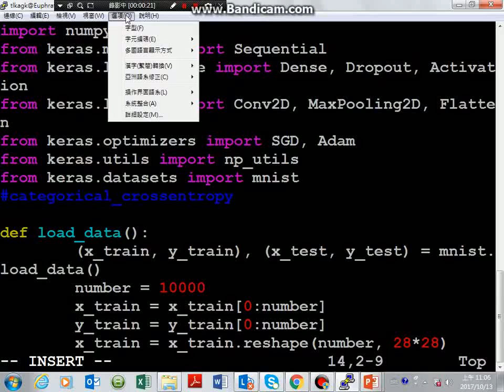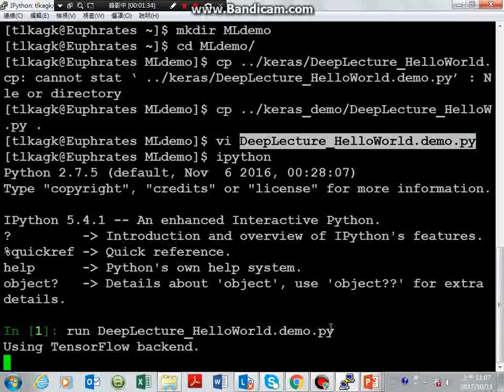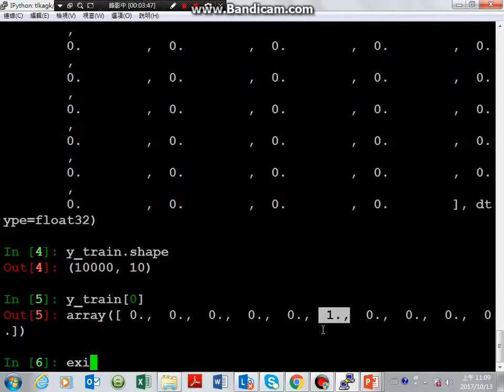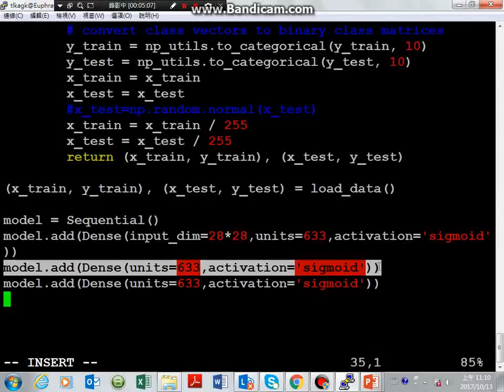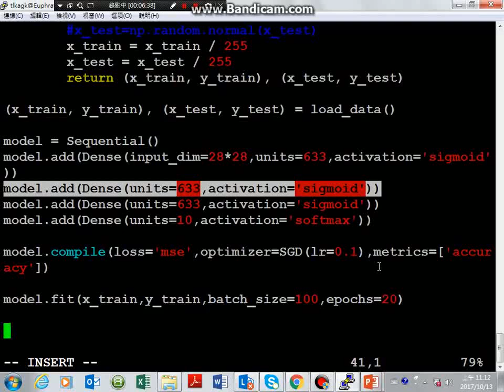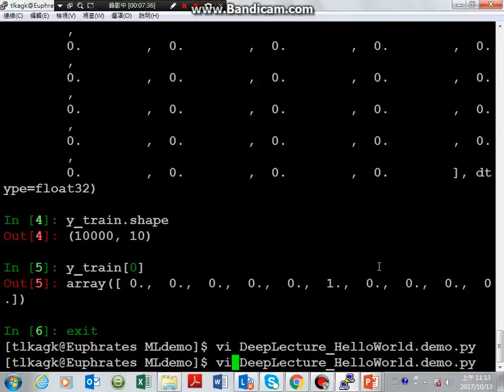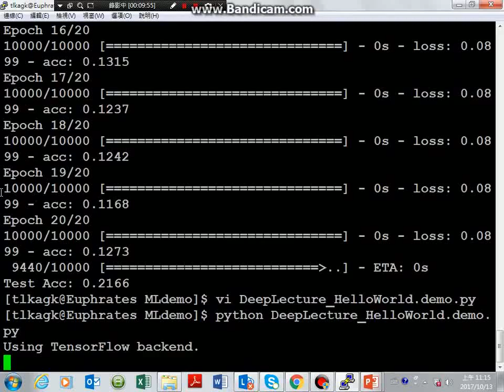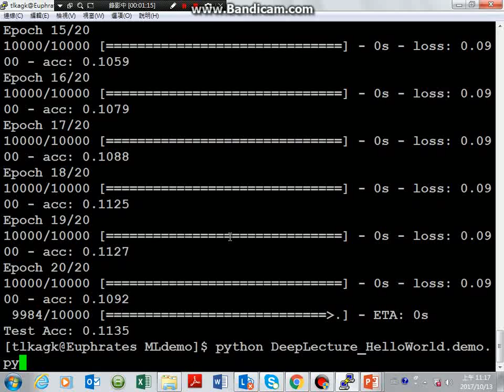ML Lecture 8-3: Keras Demo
live demo at 2017/10/13